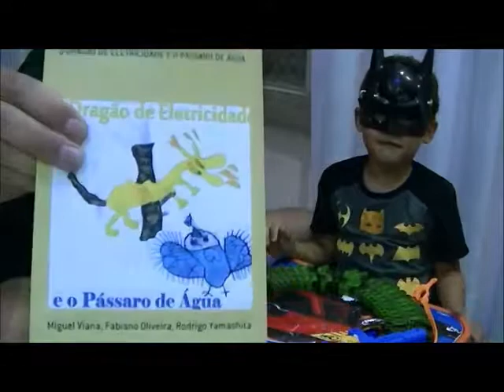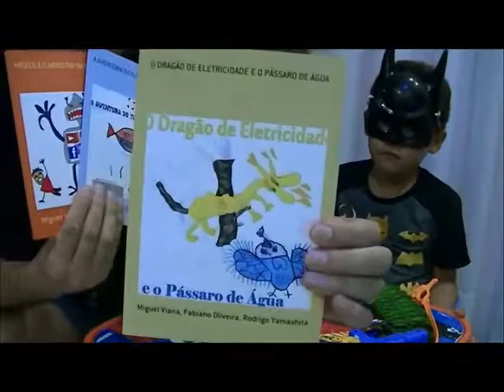Batman Neto joga Beyblades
Batman Neto e Fabiano Metal jogam com beyblades caseiras e originais. Compre nossos livros: